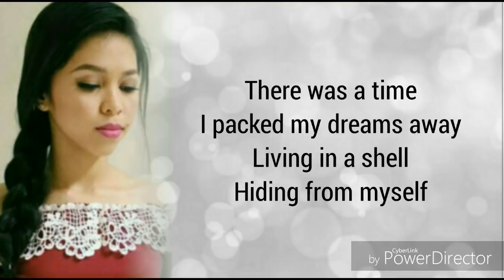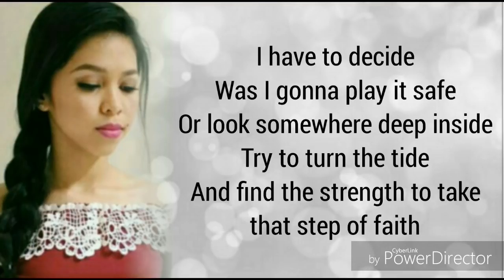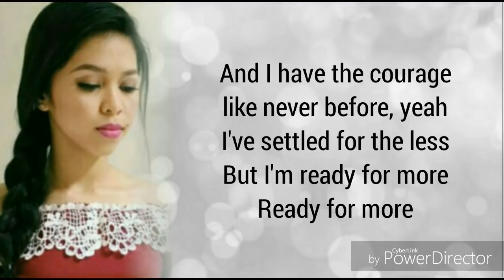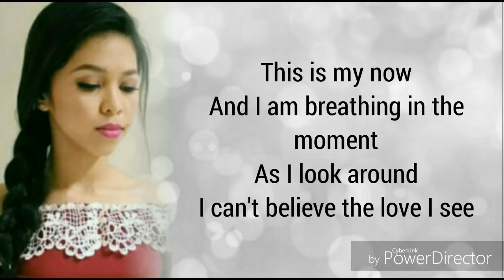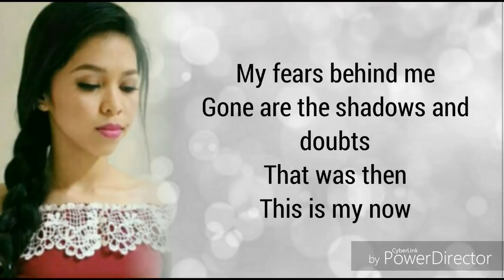THIS IS MY NOW - MARIELLE MONTELLANO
Marielle's rendition of Jordin Sparks' "This Is My Now" in It's Showtime Online.

Pop Pristine Marielle Montellano, "The Singing Voice Actress of Cebu". Top 6 Grand Finalist of Tawag ng Tanghalan on It's Showtime (a singing competition in the Philippines). She's already part of the "Star Music" family (a recording company)...